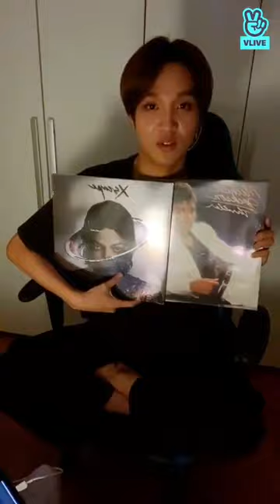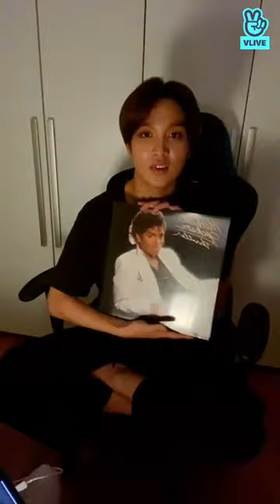Haechan (NCT) Vlive - MCountdown Win 💚💚